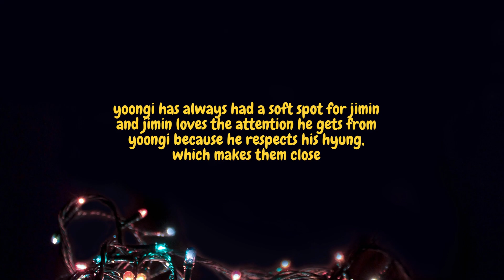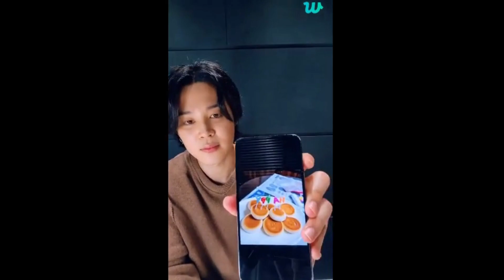jimin's relationship with yoongi, his comfort place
It's all about BTS! Kim Namjoon! Kim Seokjin! Min Yoongi! Jung Hoseok! Park Jimin! Kim Taehyung! Jeon Jungkook! and ARMY!

How to Support Swahili Bangtan 💜

BTS, also known as Bangtan Sonyeondan or Bulletproof Boy Scouts, is a globally renowned South Korean band that debuted in 2013. Their lyrics have focus on topics like mental health, the troubles of school-age youth and coming of age, loss, the journey towards self-love, individualism, and the consequences of fame and recognition. As of 2023, BTS is the best-selling musical act in South Korean history according to the Circle Chart, having sold in excess of 40 million albums. They are the first Korean pop act to receive a Grammy Award nomination, and the first Korean artist to be nominated for a Brit Award.